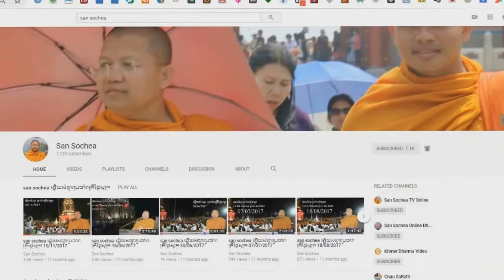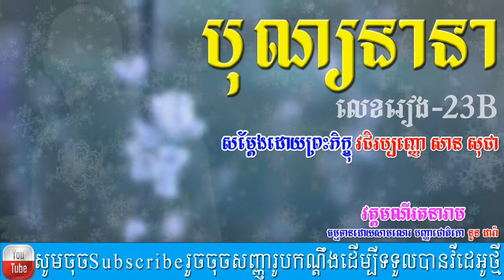46- San Sochea ព្រះធម៌ទេសនាតាមបុណ្យនានា